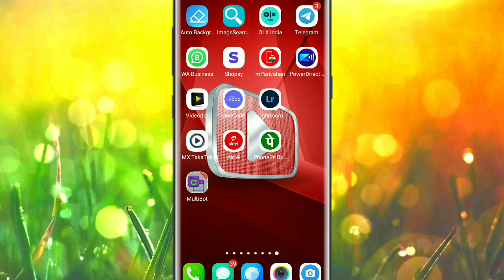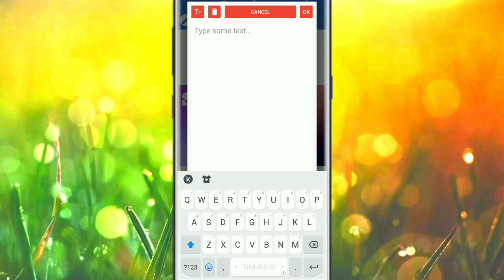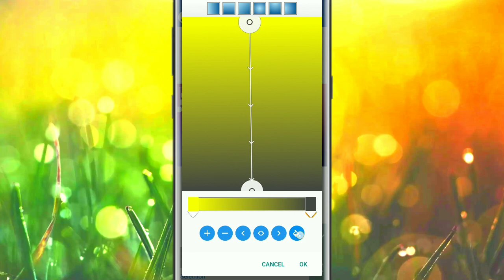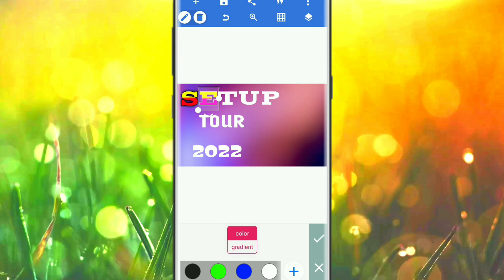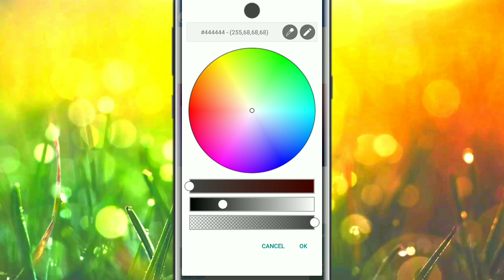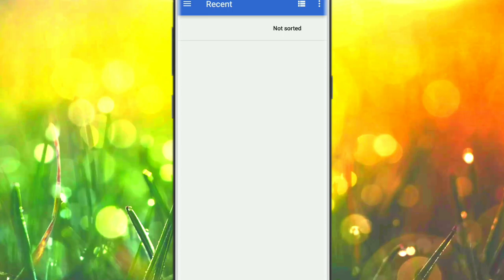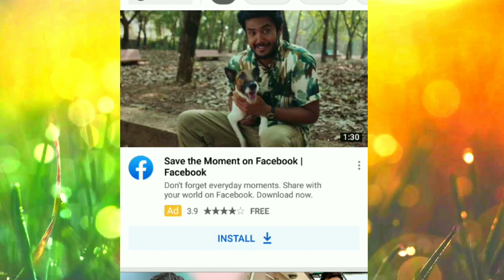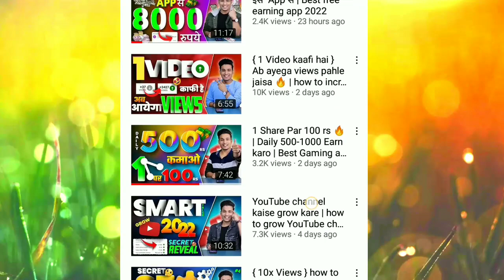Sachin Tech जैसा thumbnail कैसे बनाये | How to make trending and professional thumbnails in 2022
Boya M1 Mic.
Green parda.
Ring light.
Smart light.
Camera lense .

Up

Up smart Tips
From _Uttar pradesh Bareilly {India}